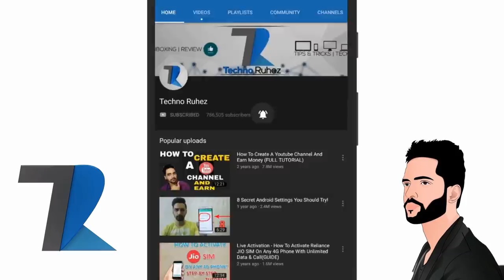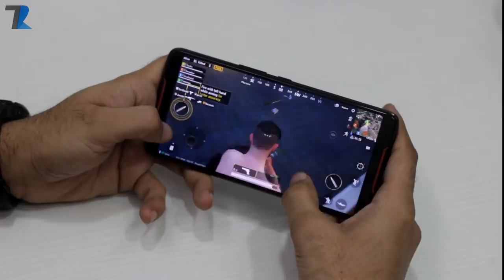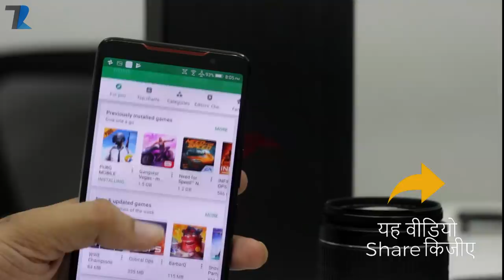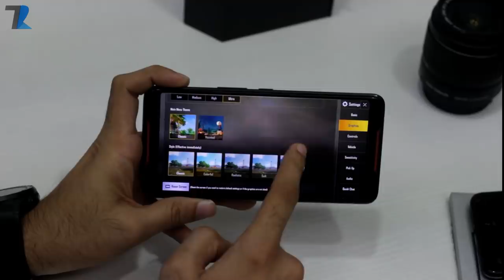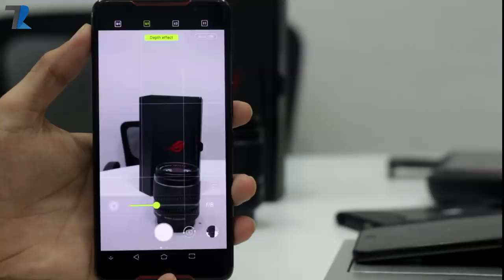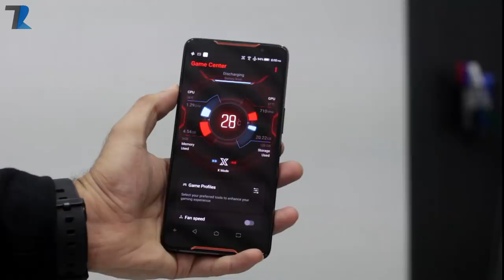ASUS ROG Gaming Smartphone - Unboxing & Hands On | Indian Unit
Hello Dosto is video me maine aap logo ko Asus ROG Gaming smartphone ka ek Unboxing aur Hands on diya hu..Asus ne India me aaj apna much awaited Gaming smartphone ko launch kar diya hai aur is smartphone me aapko bohot ki kamaal ke specs aur features milte hai..ye ek Premium gaming smartphone hai jo sirf Die-Hard gamers ke liye banaya gaya hai..aapko 90hz HDR wala Display Milta hai aur iska snapdragon 845 processor ko speed binned kiya gaya hai 2.96ghz par aur sath me aapko Ultra-responsive AirTriggers milte hai jisse aap PUBG aur dusre shooting games ke buttons ko phone ke left aur right side me tap karke khel sakte hai...3D Vapour chamber cooling system bhi milta hai aur bhi bohot saare features milte hai..Umeed hai aapko video pasand aayega...

Price : 8GB/128GB - 69,999/-
Some More to Add - Corning Gorilla Glass 6 front
                   Corning Gorilla Glass 5 Back
                   IPX4 Rating
                   Free Pick-up 7 Drop Service
                   Complete Mobile Protection Plan Rs.999 Only